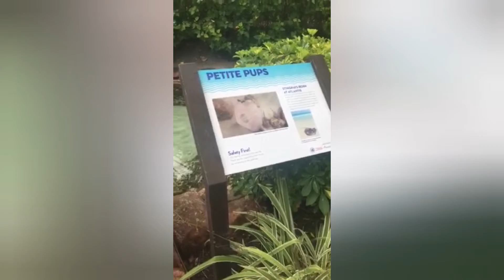WHTV CEO Anna Edwards & Team 🌴 BAHAMAS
Apostle Anna Edwards, International Emissary is the Pioneer & Founder of the first World Prayer Tower in the Caribbean, registered as World Harvest Prayer Tower in Trinidad & Tobago. It is one of 17 Global Prayer Towers and part of the World Prayer Tower Council of Nations, led by Messianic Rabbi Daniel Jeshurun Vargas.

Apostle Anna leads a thriving Apostolic Church known as World Harvest Church; the International School of Intercession, a Network of Intercessors and Seers & a Community of 100 Houses of Prayer; whose mission is Caribbean Revival. The Lord spoke to Apostle Anna in 2010 to begin Praying for Global Revival, for the End of all things is near.

Message: 'You Must Awaken the Messengers of God to sound the alarm over the Nations & prepare the Bride for the return of Yeshua'

VISION: The Anna Edwards Wisdom House Project (seating 2500) has been commissioned by the Lord as a place of hosting AWAKEN Conferences, WORLD Prayer Gatherings, Miracle Healing Crusades, & Schools of Intercession. The Wisdom House will also serve as the home of the WHTV Studios & World Harvest Prayer Tower.

⭐WHTV MIRACLE PRAYER CENTER:
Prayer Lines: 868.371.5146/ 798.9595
TV: CNC3 Tuesdays 5AM- 5.30AM

⭐WHTV VISION:
Reaching 1 Million Souls with the Gospel of Jesus Christ
Establishing 100 Houses Of Prayer

⭐Become a WHTV Partner With this Dynamic Ministry!
Giving Is Safe and Secure! Thank you for your partnership!
DEPOSIT: Any FCB #2536878
CHEQUE: World Harvest Prayer Tower